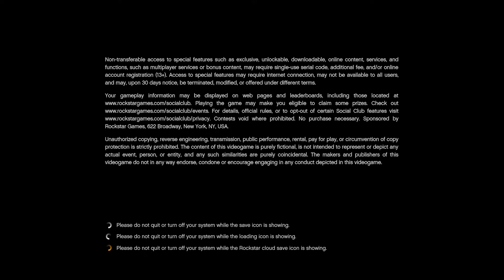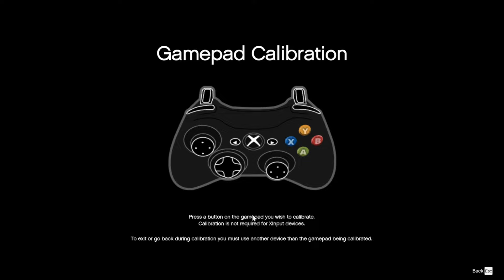🔴 Grand Theft Auto 5 | Story Mode in HD (LIVE). Part 1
Revisiting the story mode for GTA5; It's been so long and the story is amazing. Enjoy!